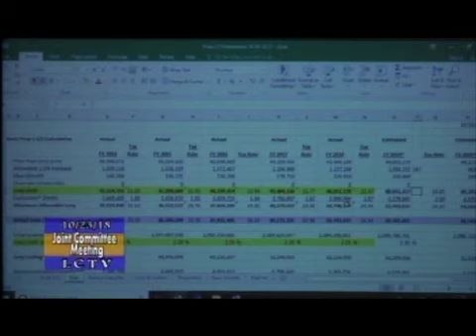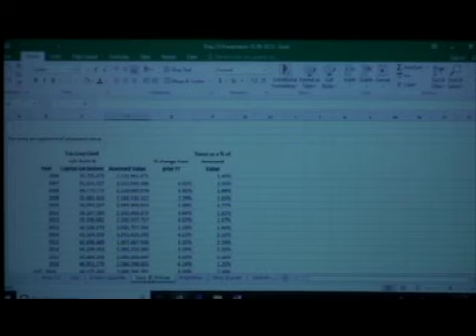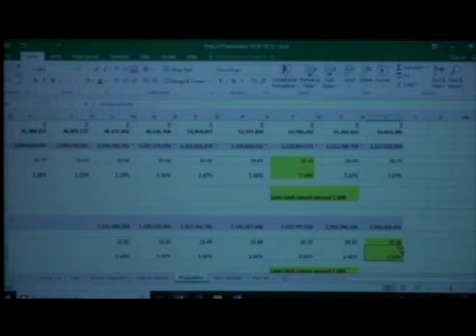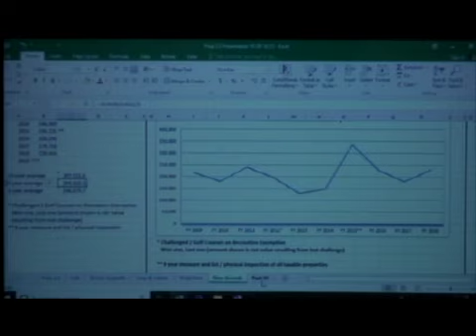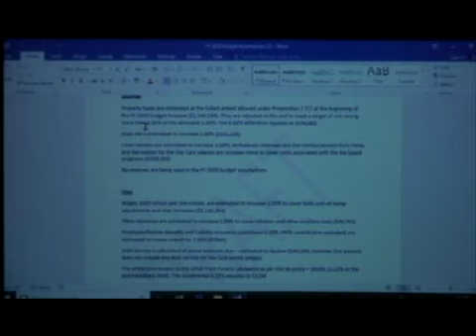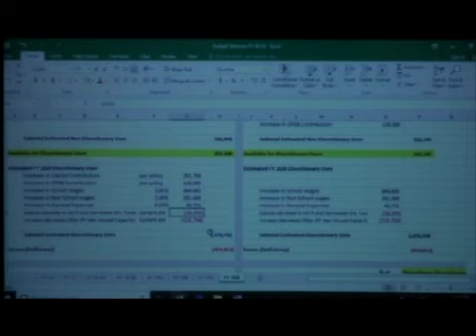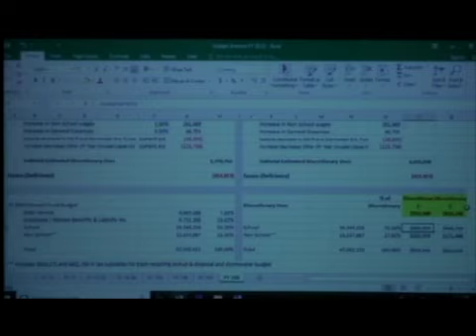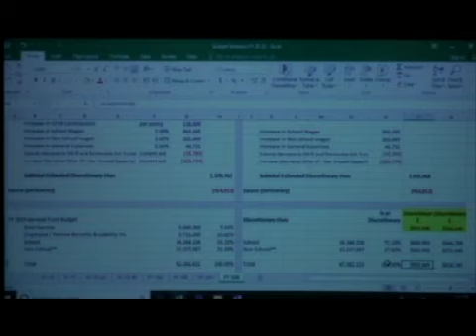Joint Meeting 10.29.18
This video is about Joint Meeting 10.29.18